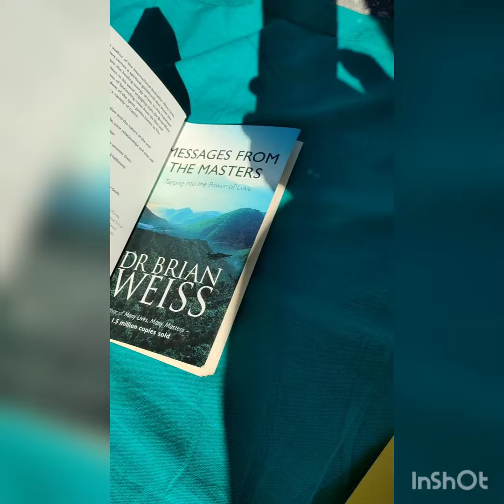district hospital mugu terrace || jila aspatal|| thini, gumgadi, karnali